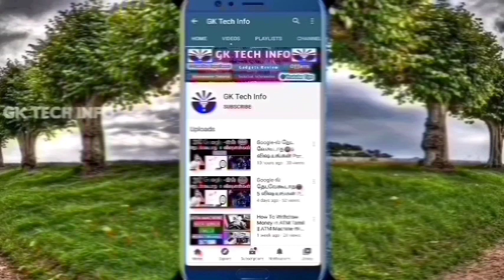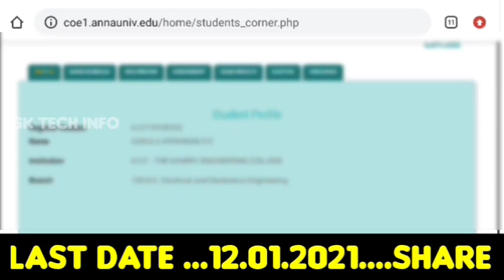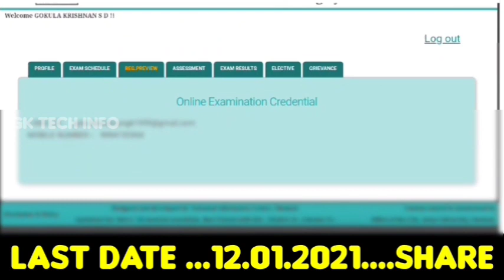Anna University Online Exam Registration Tamil|Anna University Registration Last Date | Gk Tech info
Friendas Saver Prablam காரணமாக open ஆகாமல் இருக்கலாம் திரும்ப திரும்ப Try பண்ணுங்க Verification Code வரும்?

Full Details Text Instagram Friends ...name..Gk Tech info... ...Chech Chennal About Page

3️⃣WhatsApp New Update 😧

Key words 👇

Anna University Portal Tamil

Anna University Update Tamil

Anna University Registration

Anna University